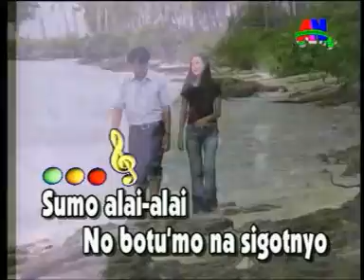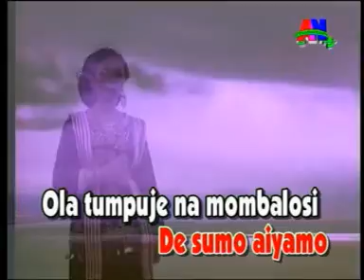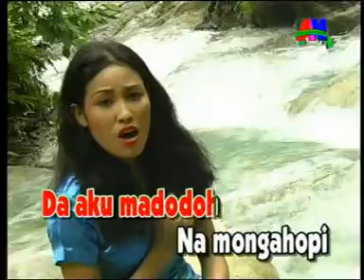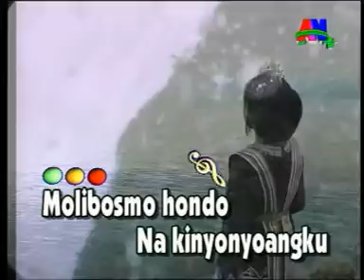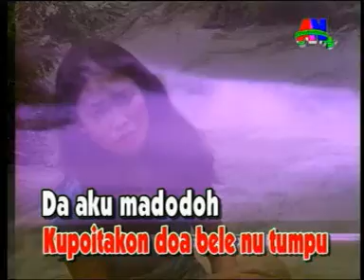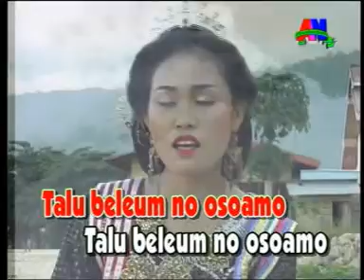SINDUANKU, cipt. SYAIFUDDIN MUID lagu yg dinyanyikan oleh Evi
selamat menonton video ini semoga bermanfaat lagu yg menceritakan tentang perasaan yg galau saat diputus cinta dinyanyikan dalam bahasa saluan kabupaten Banggai provinsi sulawesi tengah